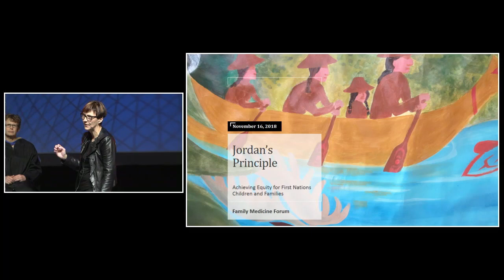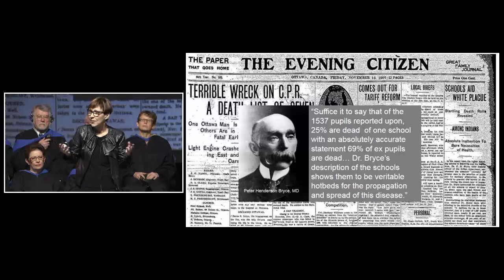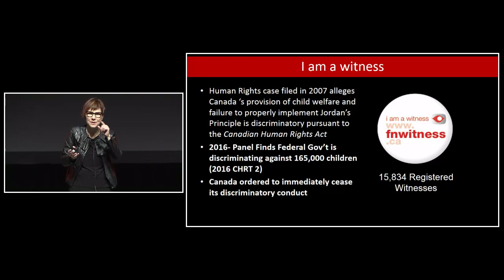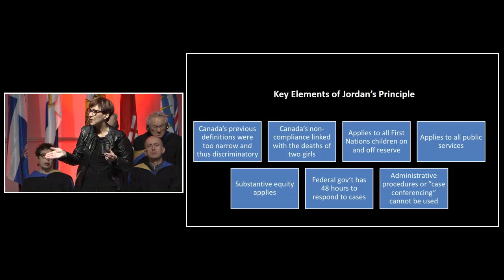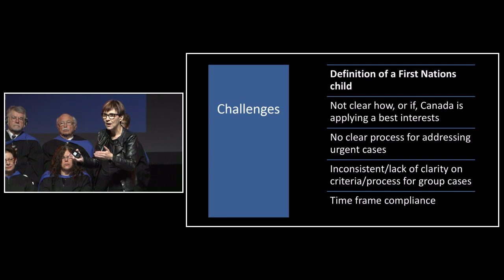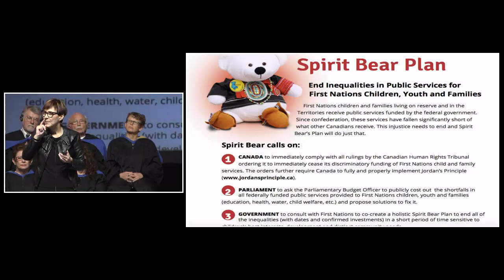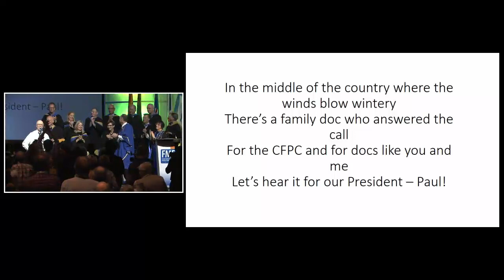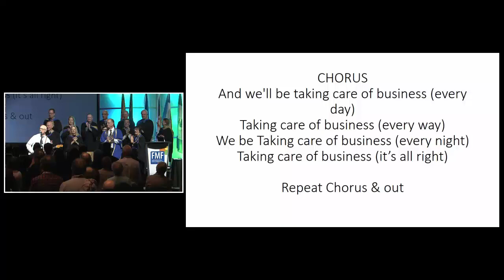Equitable Health Care for First Nations Children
Equitable Health Care for First Nations Children: Realizing the goals of Jordan's Principle and the Spirit Bear Plan - Cindy Blackstock